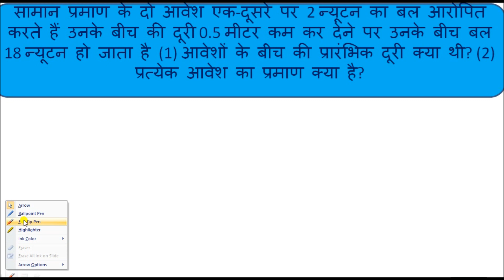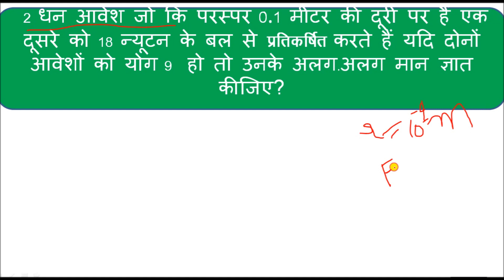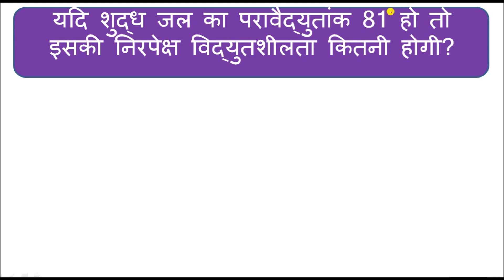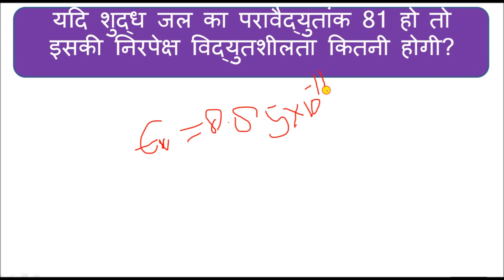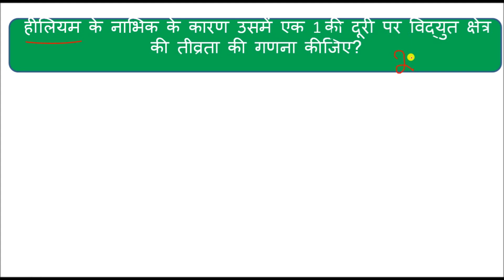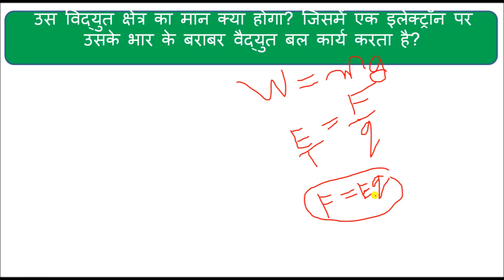शेष आंकिक प्रश्न क्लास_१२